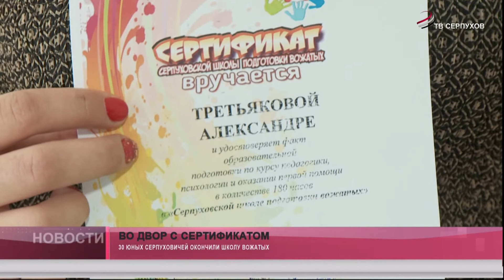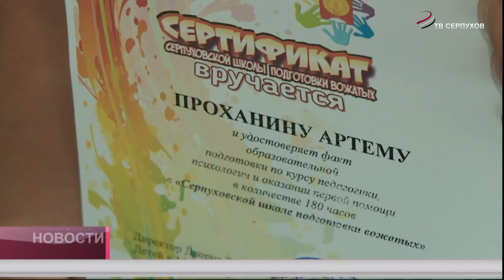Во двор с сертификатом